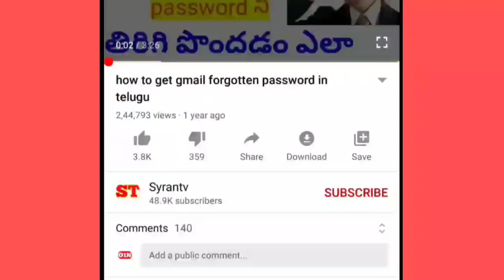Kcr rythu runamafi information today 20/09/2020 || syrantv